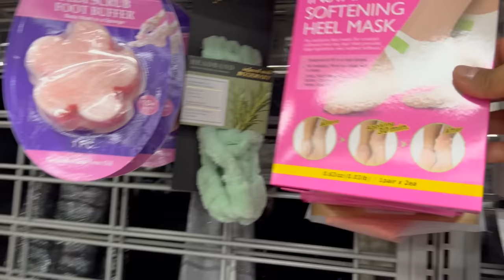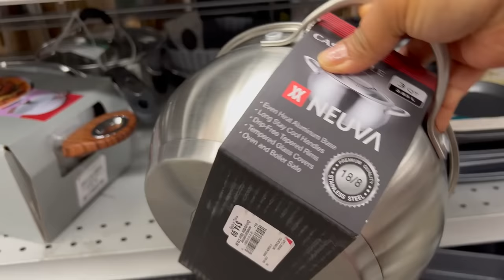😍 Burlington Super Saturada De Mercancía Hermosa‼️Bueno/Bonito Y Barato😍